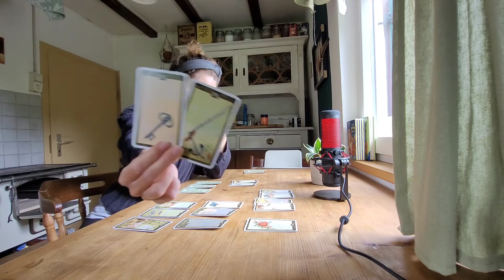💫Sternzeichen💫 Monatslegung Juni🌻2022Skorpion♏️ (Was geht hier ganz neu los?)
Das ist eure ausführliche Monatslegung für den Monat 🌻Juni.🌻

Dieser Monat hält für viele von euch neue Wege offen um sich neu zu finden.

Ich hoffe euch hat es weitergeholfen, vielen Dank fürs zusehen.

Ich wünsche euch einen Schönen Monat💟

Bei persönlichen Fragen schreibt mich gerne an!

_luna.lenormand10   Instagram